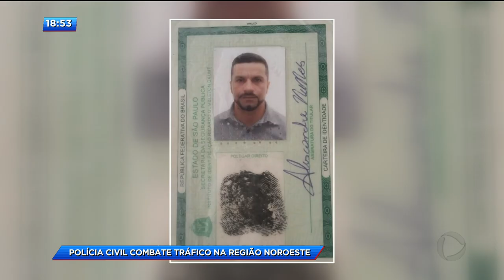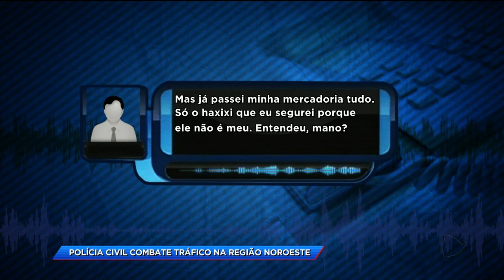CA - Polícia civil combate tráfico na região noroeste - 18-06-2018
A região noroeste de Goiânia é um dos locais com maior índice de tráfico de drogas na capital. Para diminuir esses números a polícia civil tem combatido as bocas de fumo da região.